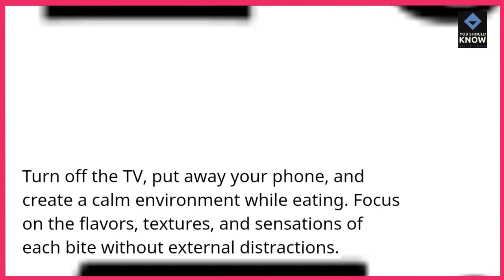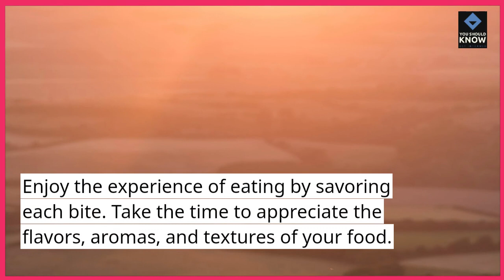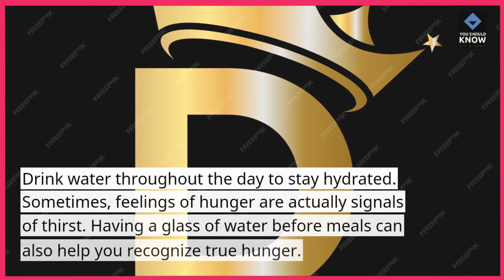Top 10 Mindful Eating Habits for a Healthier Lifestyle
Cultivate a healthier relationship with food through mindful eating. Explore habits that promote conscious and joyful consumption, leading to a more balanced and fulfilling lifestyle.